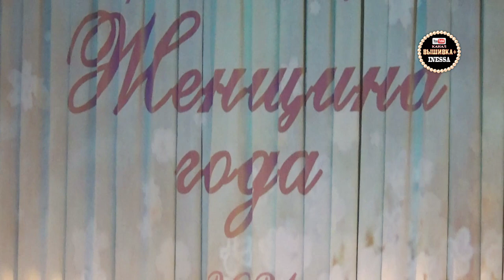Ирина Карсакова - Женщина года. Церемония награждения 1 марта 2021, Оренбург, Галерея КУКЛЫ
Галерея "Куклы" Оренбург, улица Пролетарская, 4
Открыто в пятницу, субботу, воскресенье с 12 часов до 18.00